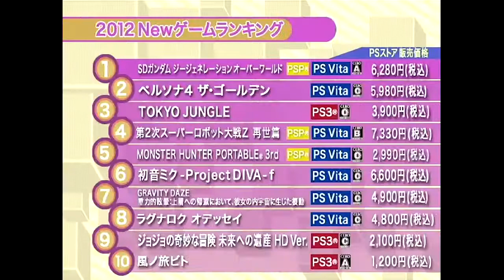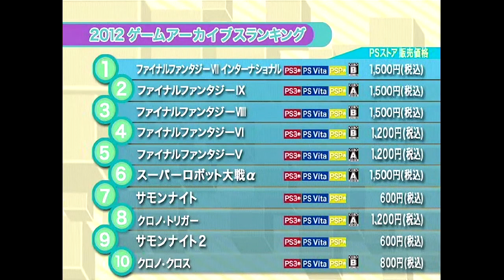PSストア ゲームベスト10 （1/24 更新）